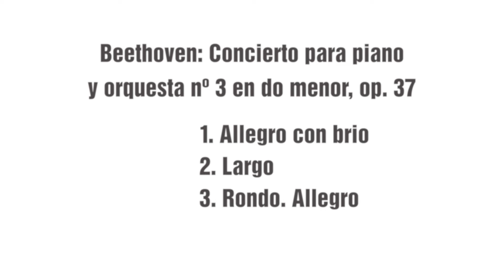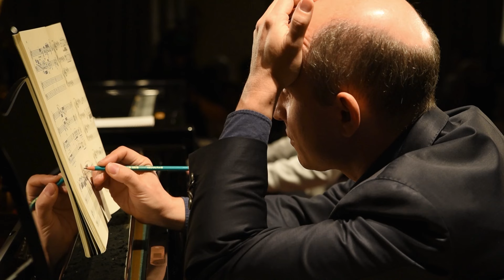Nelson Goerner / Clase magistral Beethoven / Concierto nº 3 op. 37 / Buenos Aires 2023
Beethoven: Concierto para piano y orquesta nº 3 en do menor, op. 37

1. Allegro con brio [00:50]
2. Largo [16:38]
3. Rondo. Allegro [27:26]

Patricio Palazzo, piano I
Andrea Gallo, piano II

Clase magistral Nelson Goerner

1. Allegro con brio [37:21]
2. Largo [01:49:48]
3. Rondo. Allegro [02:11:05]

PROYECTO “CLASES MAGISTRALES: GRANDES PIANISTAS ARGENTINOS”, organizado por el Centro de Estudios Pianísticos - CEP y producido por Sebastián Colombo y  Natalia Fernández Crisorio (directora de fotofrafía)

Espacio Aguaribay
Buenos Aires, 1 de octubre 2023

Beca “Carmen Scalcione”